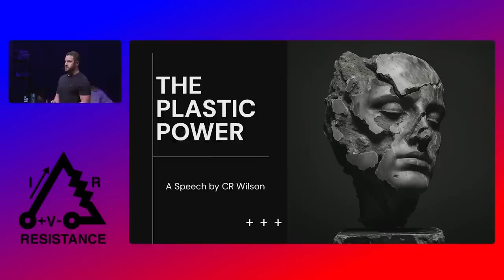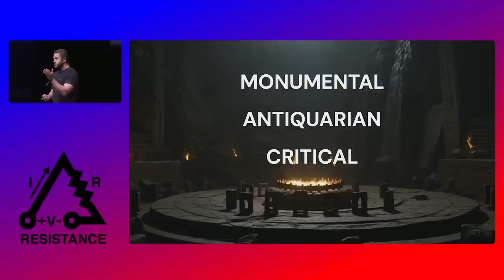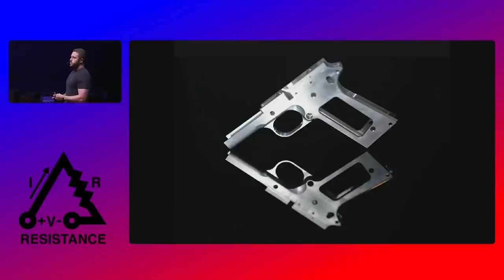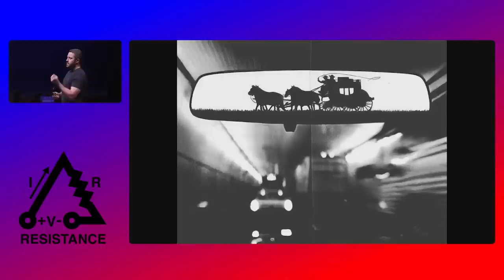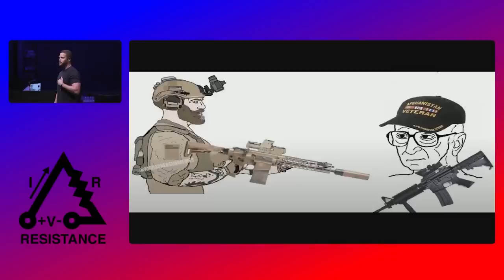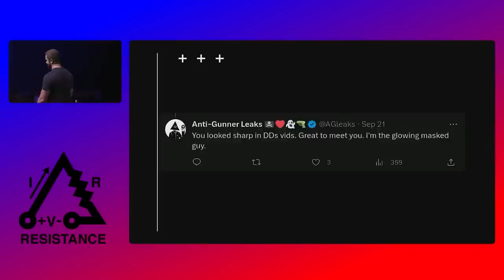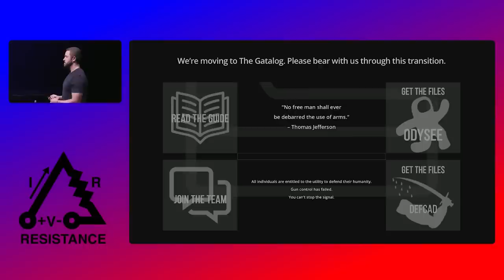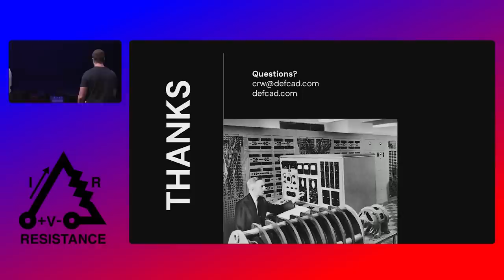The Plastic Power: A Speech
History can be borne only by strong personalities. Weak ones are utterly extinguished by it. HCCP23 | Resistance